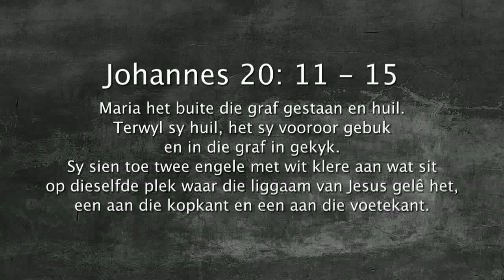Oordenking 04 April 2018